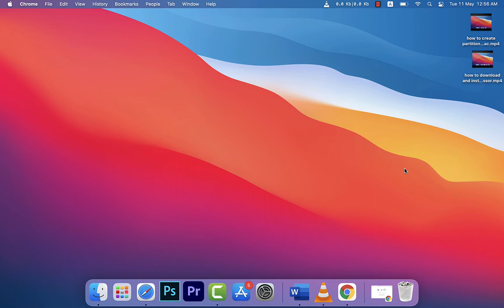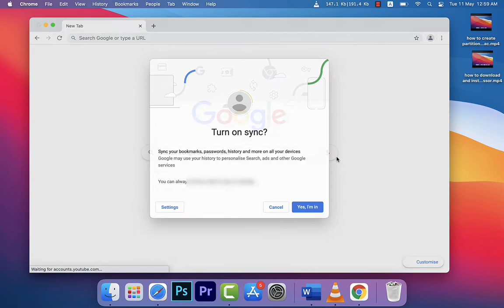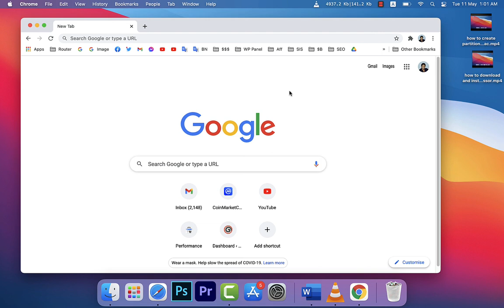How to Sign in/ Login Google Chrome & Sync Everything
In Google Chrome, you can login your Google account to synchronize your bookmarks, history and everything. It helps you to use all of your previous data.  I hope this tutorial helps you to sign in your google chrome.